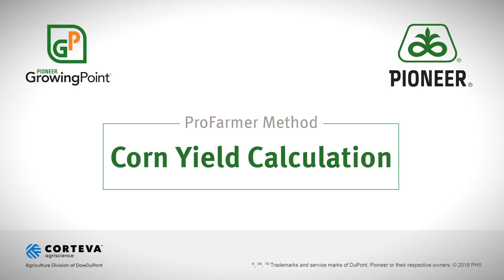Corn Yield Calculation: the ProFarmer Method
Pioneer Field Agronomist Jay Zielske demonstrates how to use the ProFarmer Method corn yield calculation.